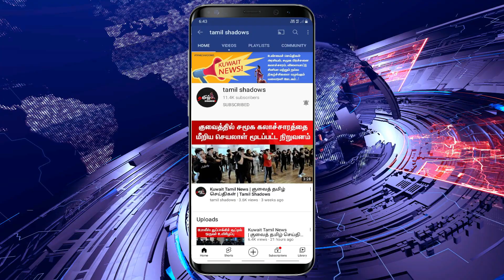Kuwait Tamil News | குவைத் தமிழ் செய்திகள் | Tamil Shadows